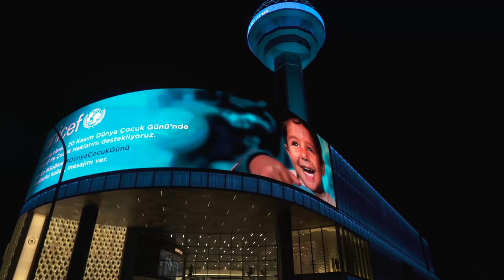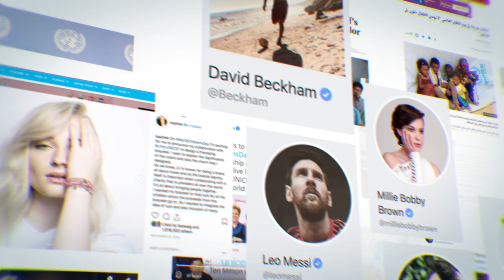World Children's Day: a global day of action for children, by children.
November 20 is World Children's Day—UNICEF's global day of action for children, by children. Join us and stand up for the rights of every child